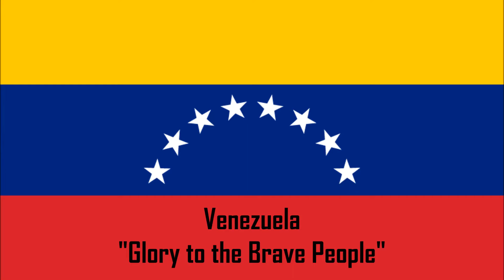Anthems of South America: LeapFrog Music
All clips of national anthems of the countries in South America, as heard from "World Geography" for the Quantum Pad.